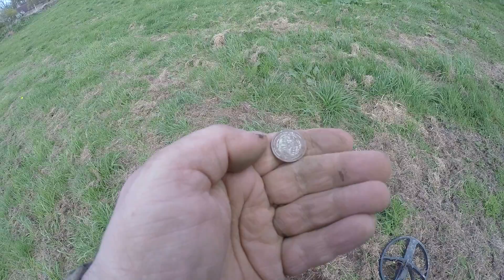OMG....George 3rd Bullhead spanking Silver coin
OMG! You cant beat a bit of Bully! So a 1817 Silver Sixpence Again in Lovit condition, must have been the village green. What Next?